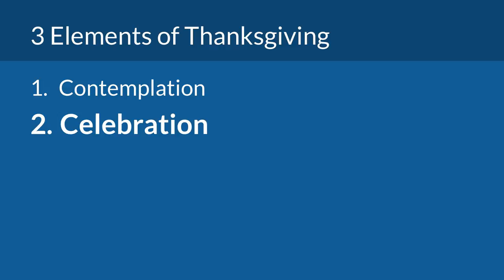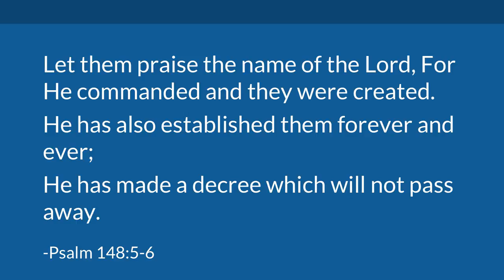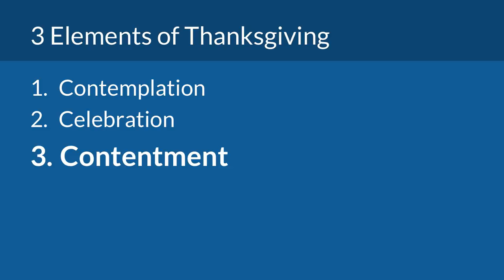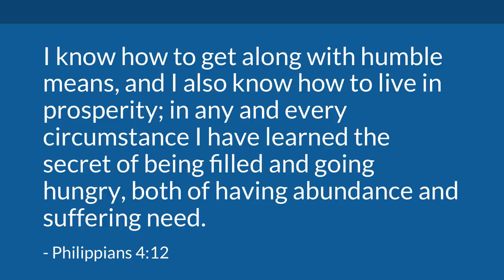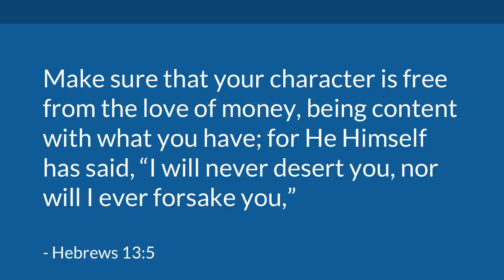Canadian Thanksgiving | Mike Mazzalongo | BibleTalk.tv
This lesson looks at the relationship between the national holiday of "Thanksgiving" and the ongoing gratitude that all Christians have which nourishes their faith.